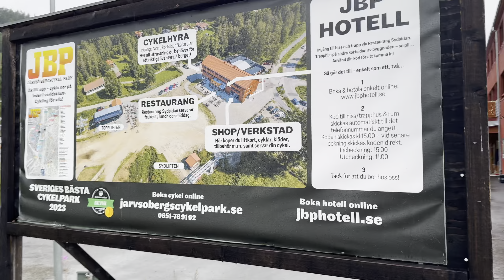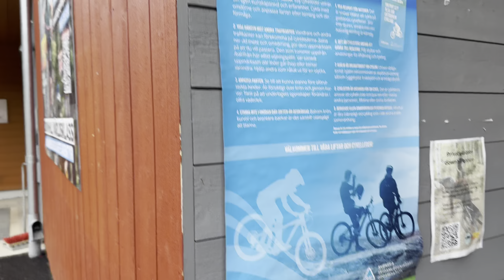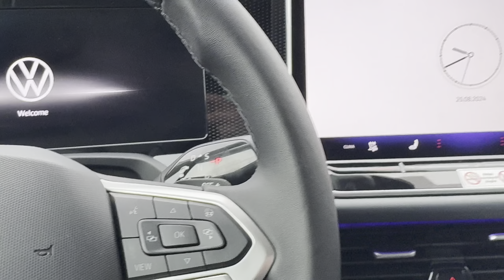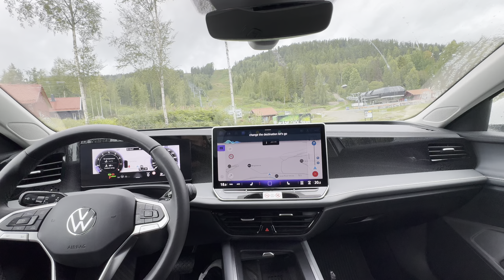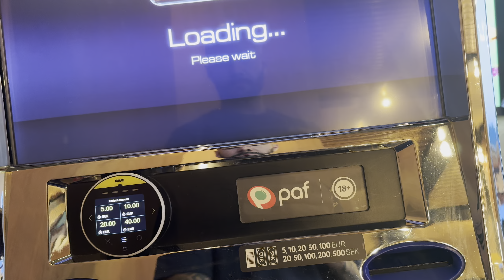Viagem de volta ao trabalho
E-book com todas as informações que vocês precisam saber para iniciar no setor eólico incluindo uma lista com mais de 50 emails de empresas para enviar seu currículo

Mentoria personalizada para seu desenvolvimento pessoal e profissional voltado para o setor eólico.